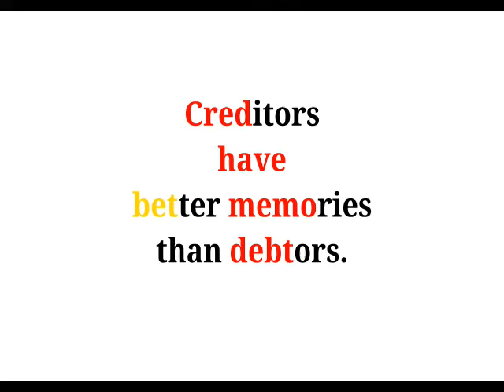Cool Phrases - Creditors have better memories than debtors.